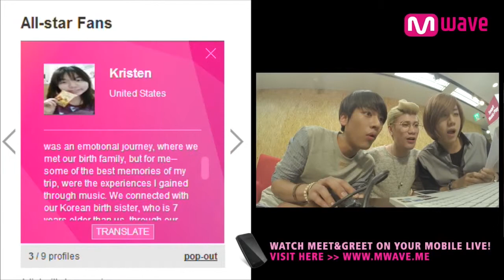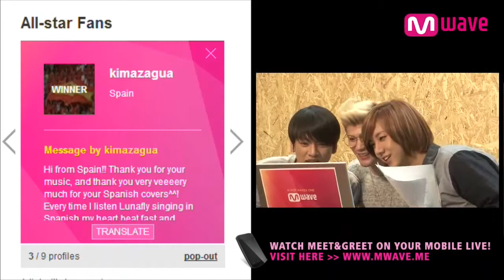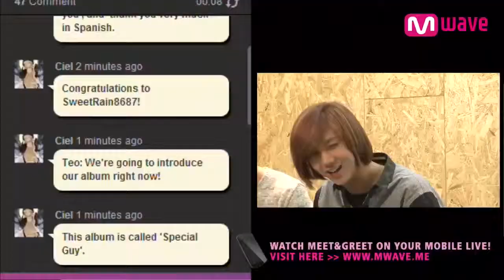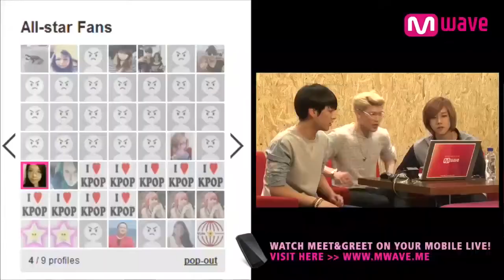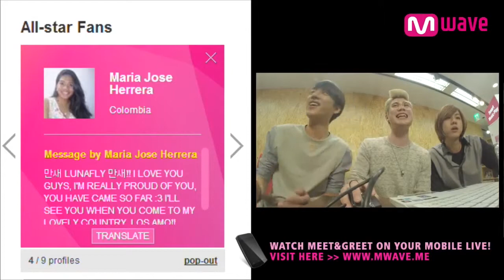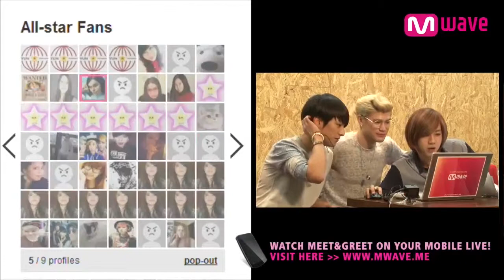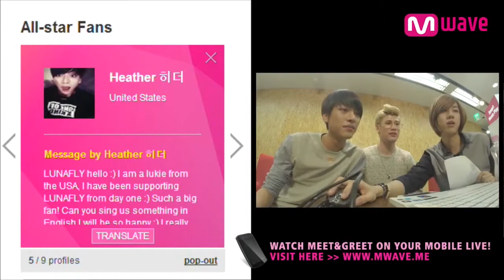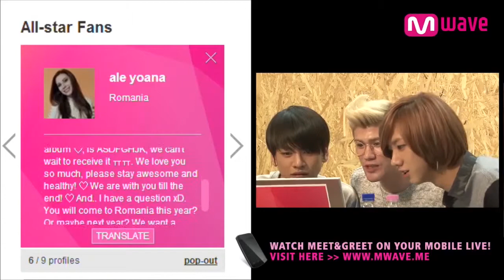Lunafly Mini Album ‘Special-Guy' (2014.03.28) Part 2 [MEET&GREET]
[MEET&GREET]  Lunafly Mini Album ‘Special-Guy' 03.28.14 -- Meet Lunafly and Get Signed!